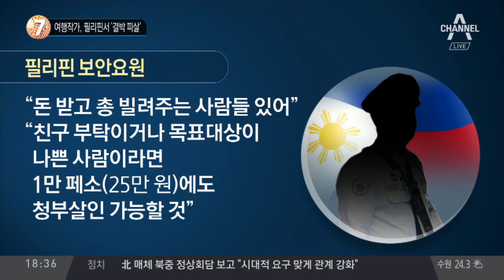여행작가, 필리핀서 ‘결박 피살’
'비극' 된 자유의 꿈… 주영욱 씨, 필리핀서 피살
주영욱, 관광상품 개발 출장… 첫날부터 연락 두절
주영욱, 숙소서 10km 떨어진 도로에서 숨진 채 발견